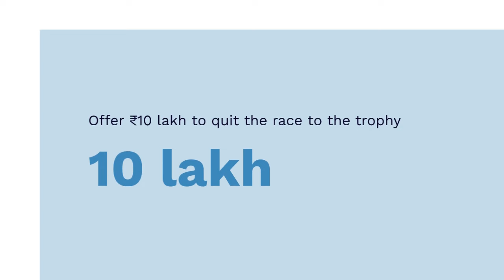Bigg boss 17 live updates :Munawar Faruqui trends on Twitter